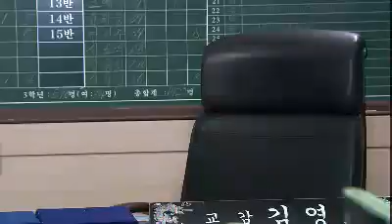사랑을 믿어요 - Believe Love 20110723 # 005